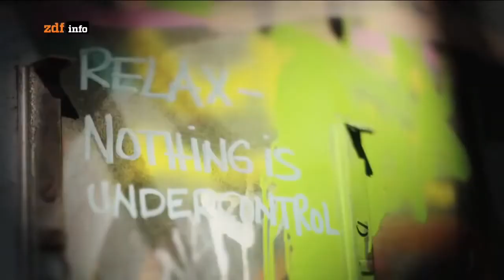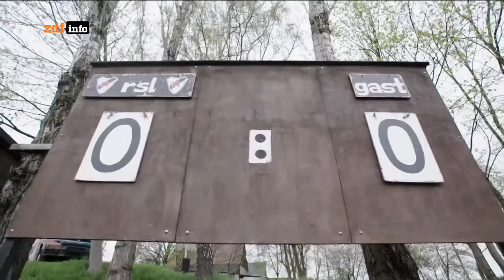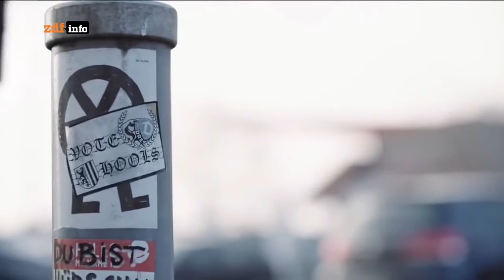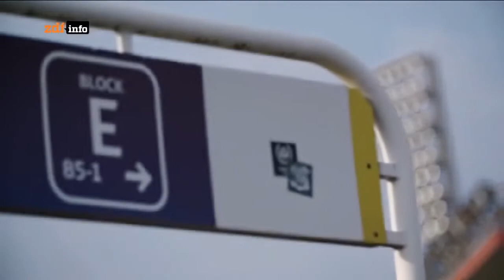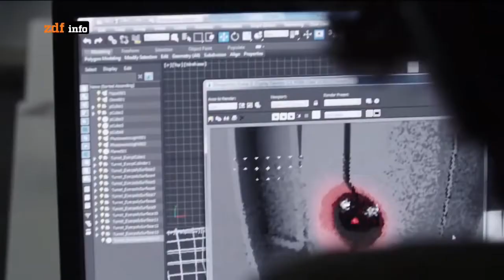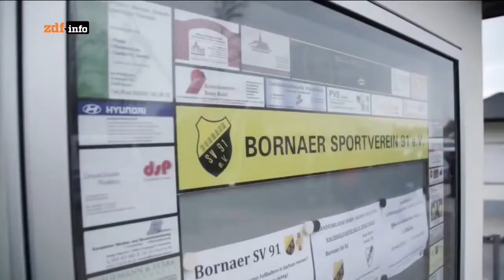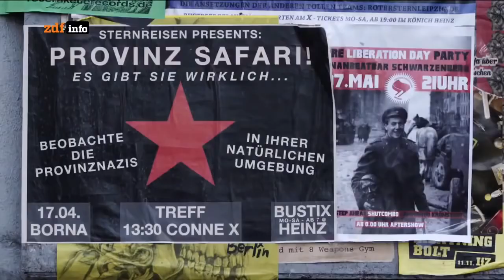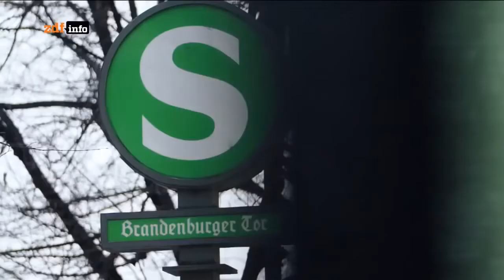Deutschlands HEFTIGSTEN Hooligans | Dokumentation 2018 NEU und in HD